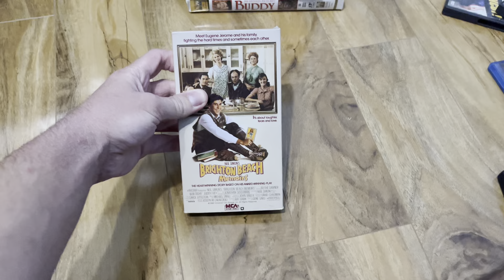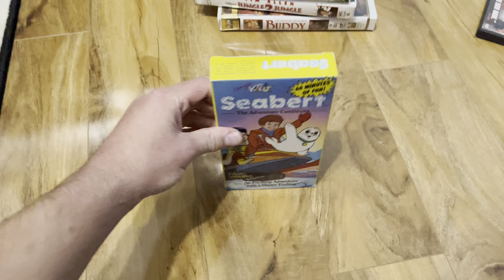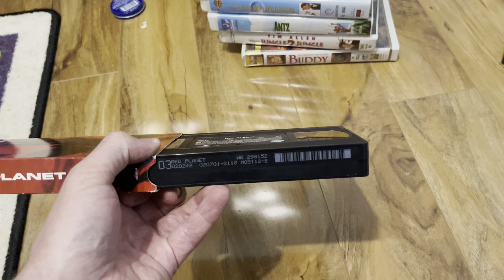VHS Update For 9/18/24 Part 2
Sorry It Was Cut Off Because I Have Too Much Space On My Phone